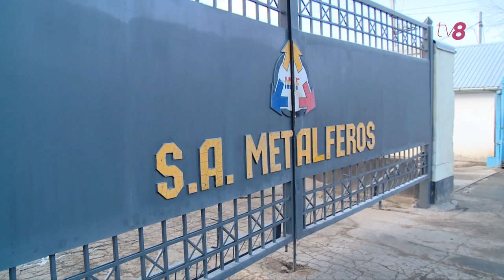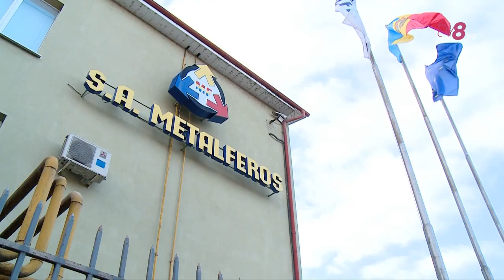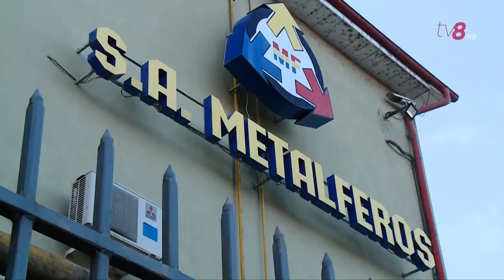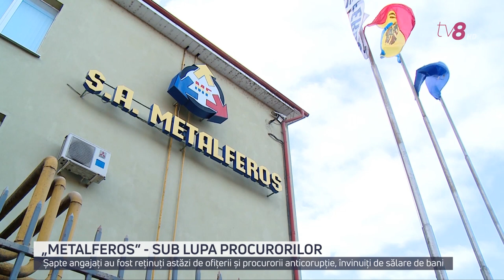Percheziții la Metalferos